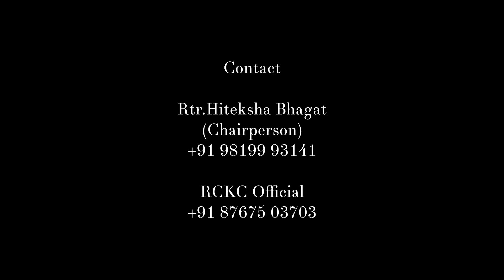Dance Event Show Video (After Event)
After Movie of Grand Dance Show Hosted by Rotract club of KC college